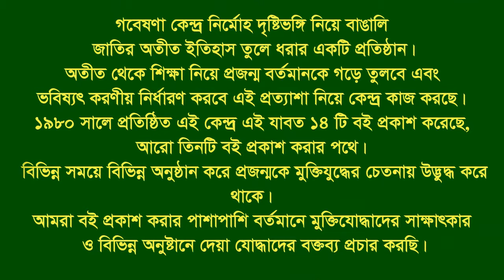Interview of Md Rafikuddin ।। Manikganj ।। F Fighter ।। FF